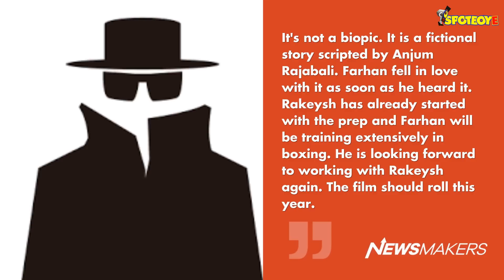Farhan Akhtar Makes His 'SPECIAL' Announcement And You'll Be Surprised!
Remember at the trailer launch of Gully Boy, Farhan Akhtar had said that he is soon to make a special announcement and everyone went on a guessing spree saying that probably he will out his wedding date with Shibani Dandekar? Well, Farhan has made the announcement but is it about his personal life?